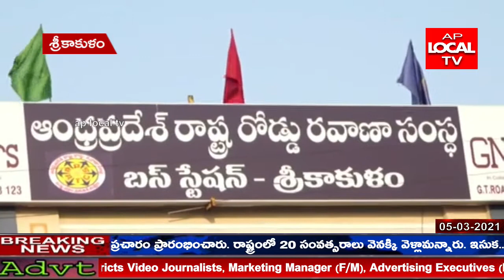విశాఖ ఉక్కు పరిరక్షణ వేదిక పిలుపు శ్రీకాకుళం జిల్లా వ్యాప్తంగా బంద్ ప్రశాంతం గా జరుగుతుంది